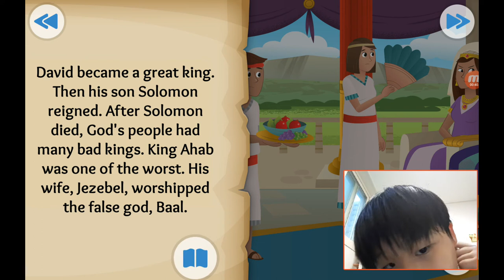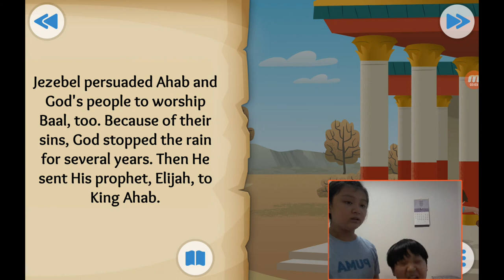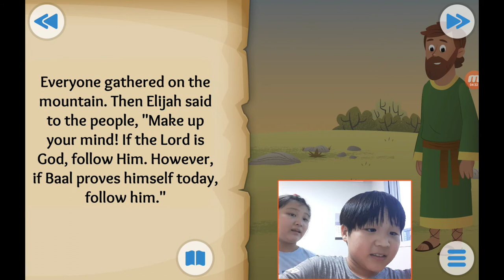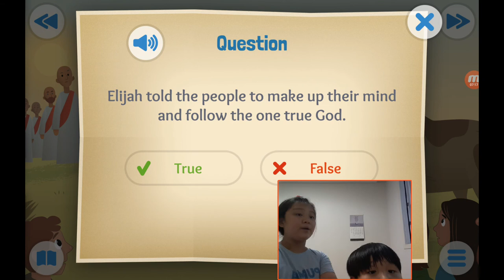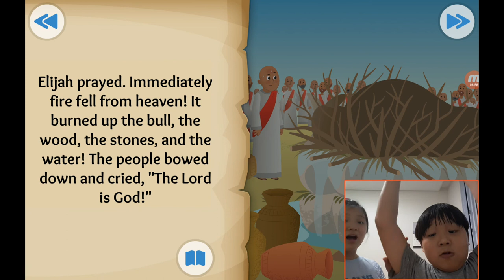‹Kids›Soo：성경이야기, 20200726 Fire From Heaven about Elijah in 1 Kings 16